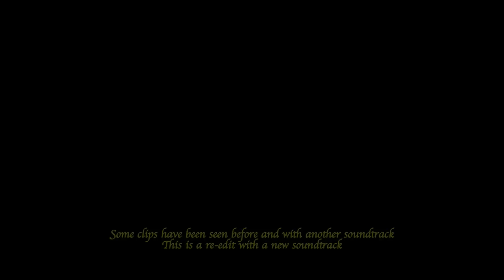What I did Last Summer. part 1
Just a mixture of video from my old camera some may have seen before. I re-edited some of it with a new sound track
Last summer 2011 was probably the worst on record in Scotland. High winds, storms and continual rain. I cant remember a summer like it?
These are images of some of the moments the sun shone and when the wind and rain had passed. Part 2 coming soon.